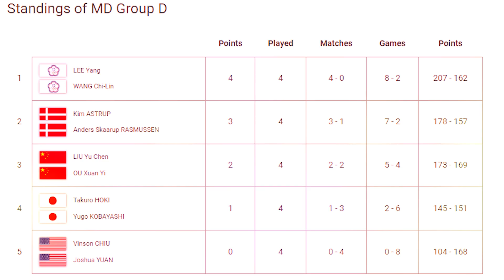Kehabisan Challenge 😱 Sampe Rela Kena Kartu Demi Gelar Juara Olimpiade 🔥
Perlatan Bulutangkis TERLENGKAP, TERMURAH se Indonesia Raya :
Kunjung : PROCHAMPION SPORT